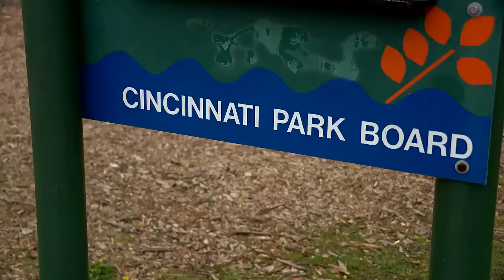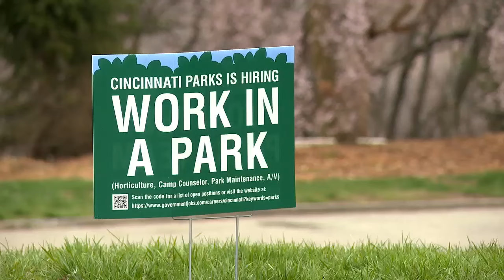Beloved Cincinnati 4th of July tradition going back 50 years to end for good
The number of people the show brings in and the challenges of planning the festivities are what led to the decision